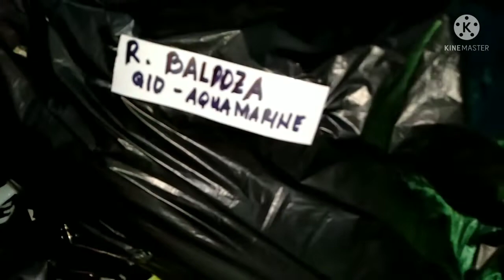parents teachers and staff of saínt saimon donation to fire victim in cavite city.